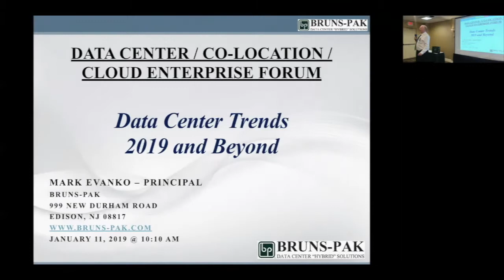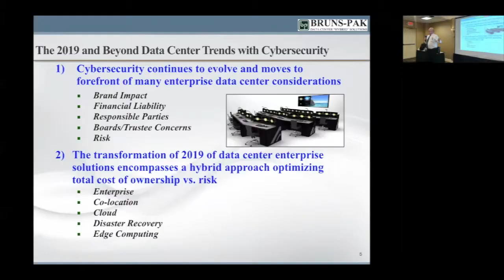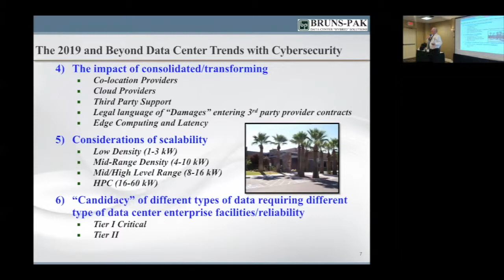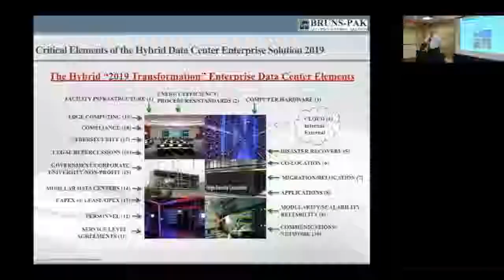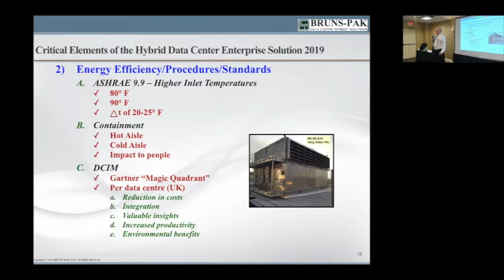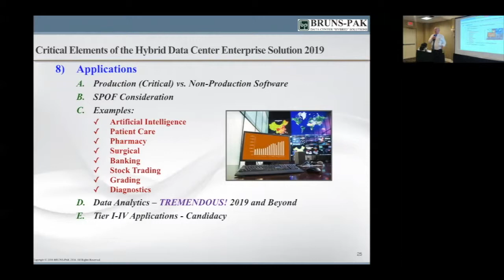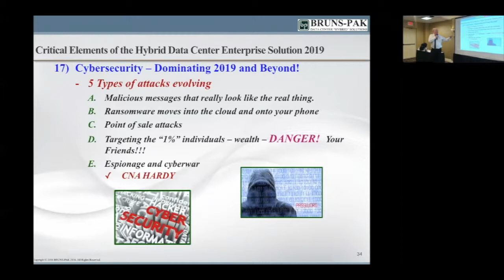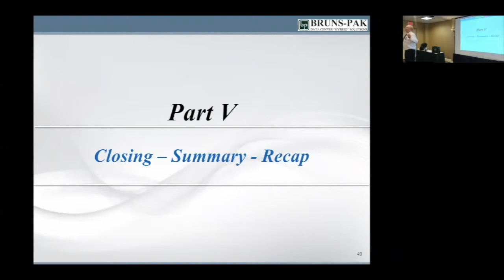Data Center Trends 2019 & Beyond